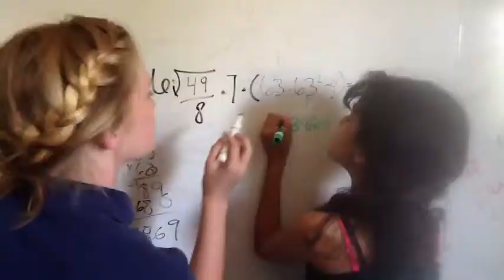Divergent Trailer by Candace FWAFA 2014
FWAFA school project